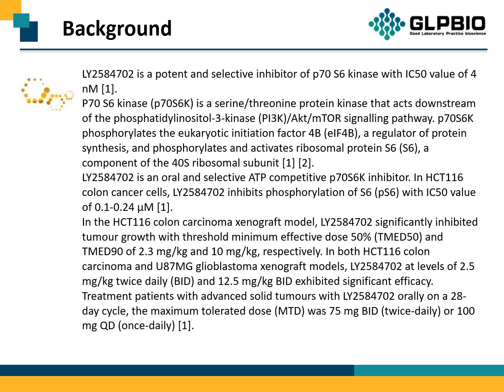GC12089 LY2584702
、Protocol, Chemical Properties, Background of LY2584702